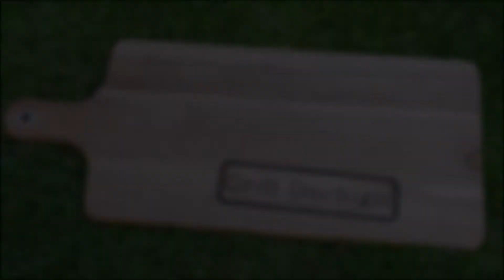BBQ Хот-дог по немецки на гриле🔥. Гриль колбаска ,болгарский перчик,сыр чеддер и хрустящая булочка 😋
BBQ Гриль Хот-дог — булочка с грильной колбаской с сыром, грильным болгарским перчиком и  приправленной кетчупом  .
Приятного аппетита.